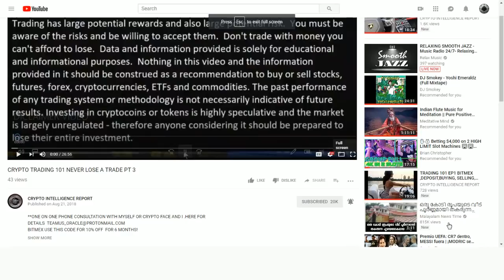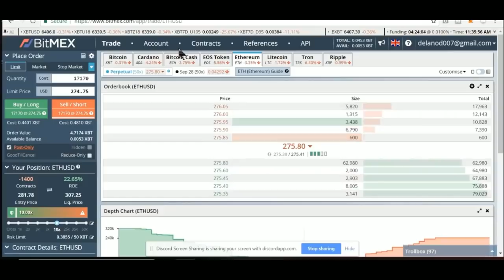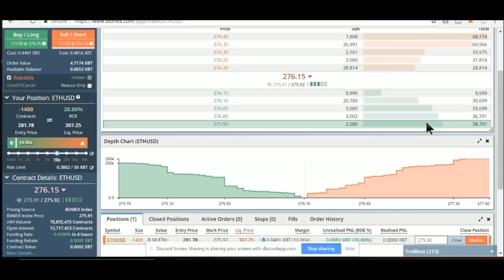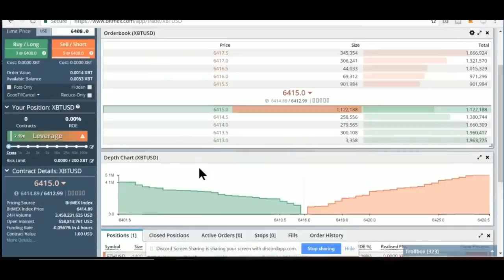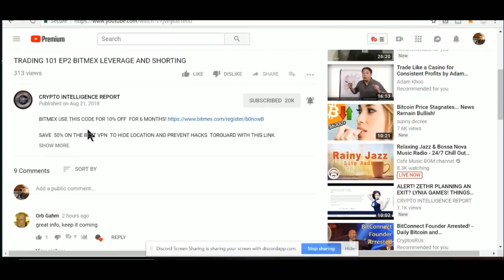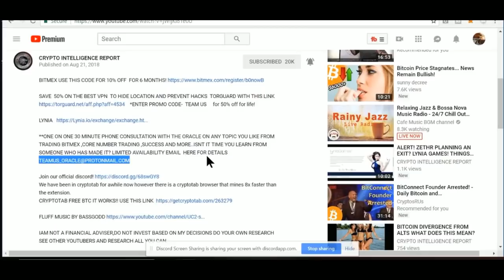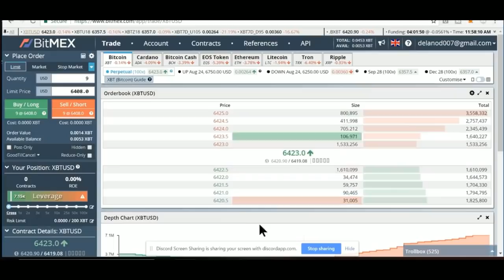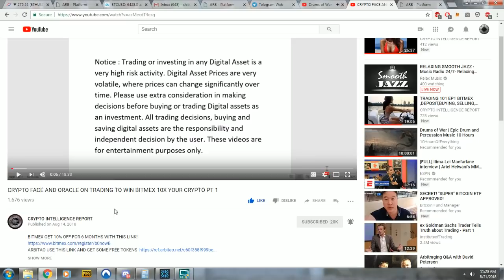Bitmex: Never Lose a Trade ft. Oracle , Private Consulting